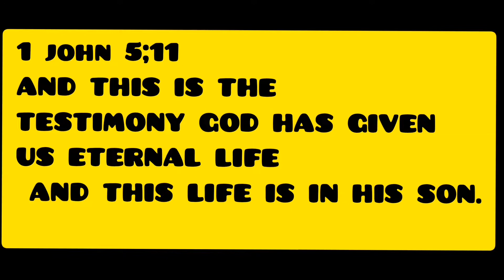TO GOD BE THE GLORY